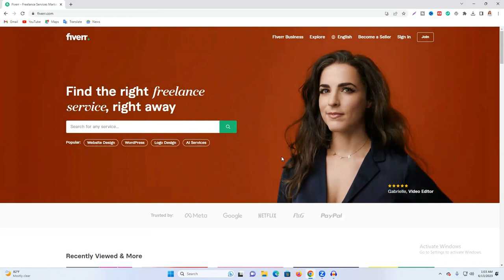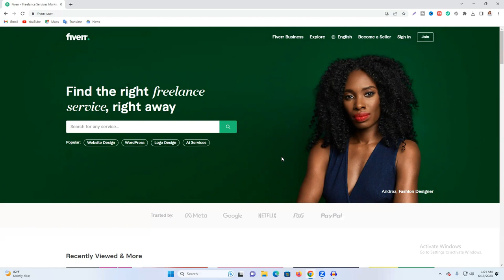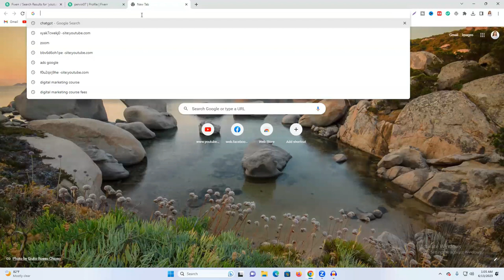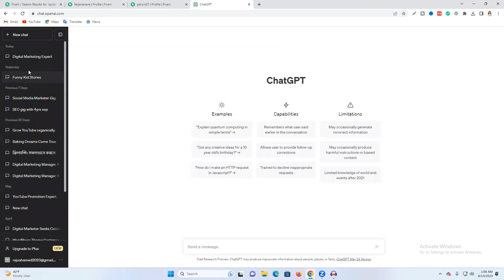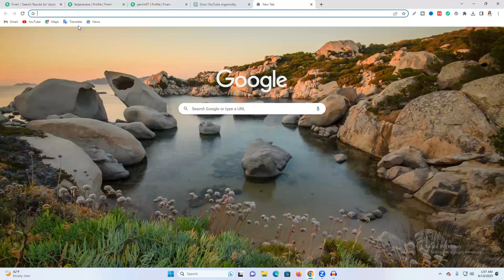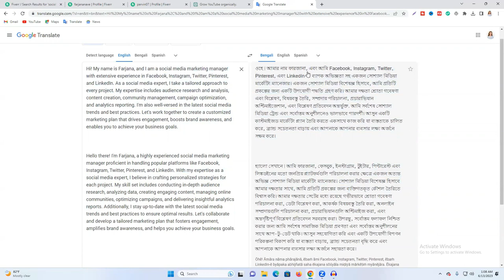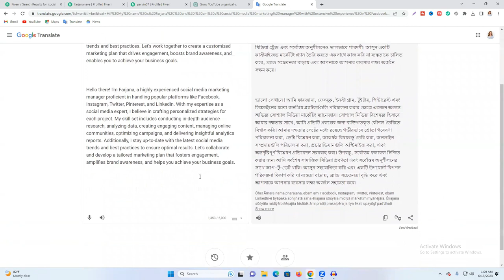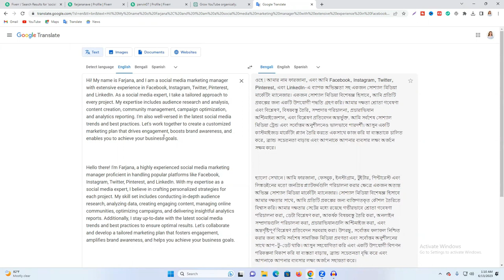১ ক্লিকে ফাইভার ডেসক্রিপশন লিখুন -How to Write Fiverr Profile Description with ChatGPT in1 Click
১ ক্লিকে ফাইভার ডেসক্রিপশন লিখুন -How to Write Fiverr Profile Description with ChatGPT in1 Click